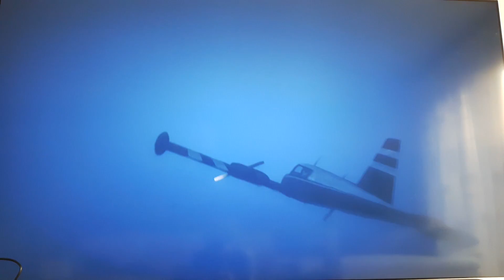BEWAAKERS ZIJN ERITANT EN PLANE LANDEN!🤕😲😠